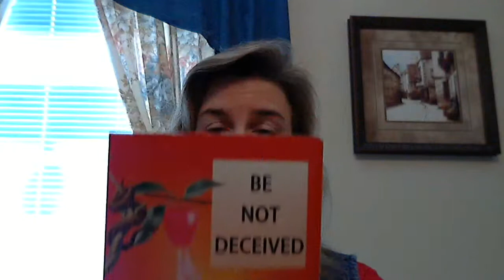Be Not Deceived! (Part 13 - Sanctification)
This video series examines the deceptions of modern day churches that we need to be aware of and encourages seeking the Bible alone as our source for truth instead of trusting in the teachings found in modern day religion.  This video series examines the book written by Roger Curtis entitled "Be Not Deceived."